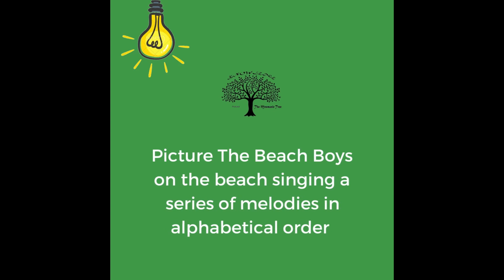🏄‍♀️ The Beach Boys – Original Band Members Mnemonic - The Mnemonic Tree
🏄‍♀️  The Beach Boys – Original Band Members Mnemonic – ABCD Melody

(Picture The Beach Boys on the beach singing a series of melodies in alphabetical order)

1. Al Jardine
2. Brian Wilson
3. Carl Wilson
4. Dennis Wilson
5. Mike Love

The Beach Boys - Original Band Members

·         Wikipedia

·         Mnemonic

·         Five Fun Facts

·         Three - Question Quiz

·         Mutley Moment